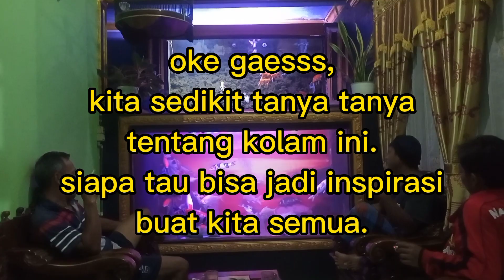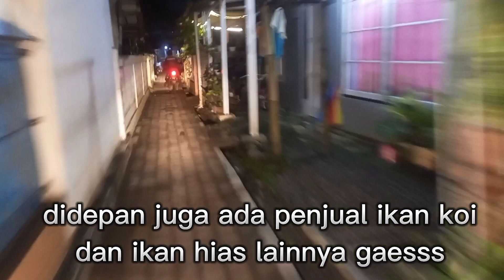Review Kolam Koi Minimalis Kaca (Kolam 2 Susun)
Assalamkm wr wb. Salam hangat koi lovers, kali ini kita akan Mereview Kolam Koi Minimalis Kaca (Kolam 2 Susun), kolam tersebut berda di ruang tamu, pemiliknya membuat desain sendiri dan dibuat sendiri juga.
ikan tersebut bisa untuk dipinang.
Info lengkapnya hubungi di :
Ghaniedia filter :